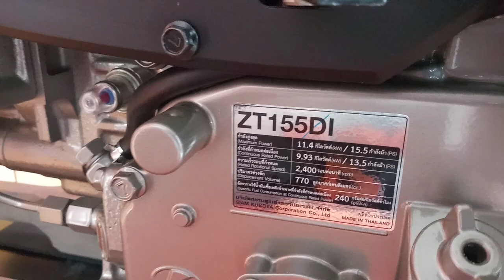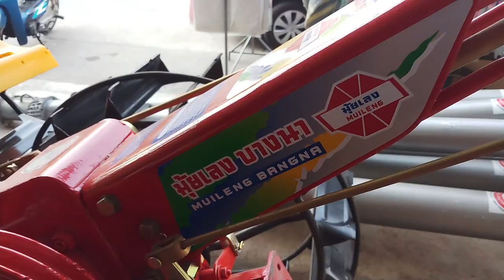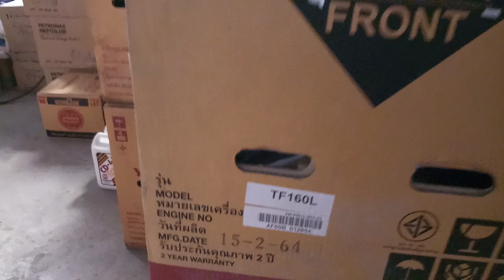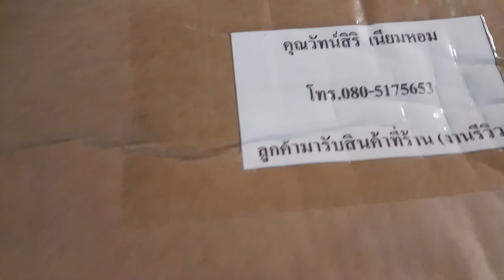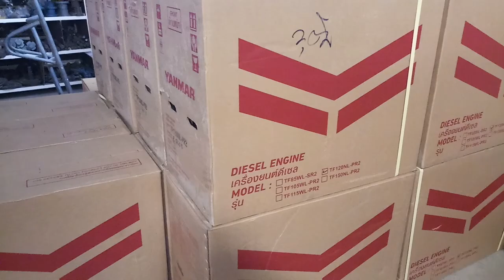รีวิวZT155 PLUS ตัวถังน้ำมันเหล็ก ที่ร้านวุฒิกลการ แตกต่างจากตัวเดิมแน่นอน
zt155plus